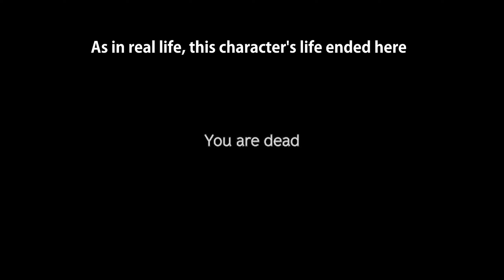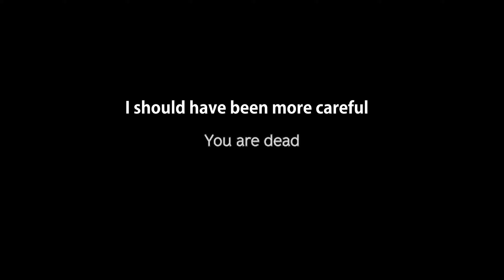DayZ Solo RAT is wandering on his territory Official Server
Unscripted adventure - DayZ Solo RAT is wandering on his territory on the Official Server